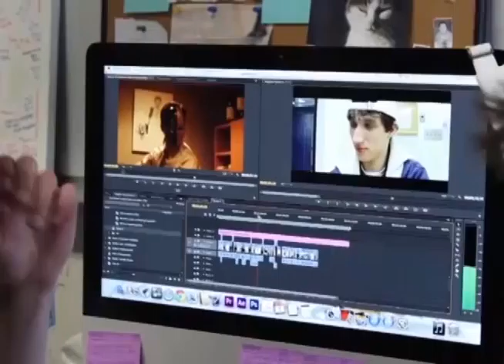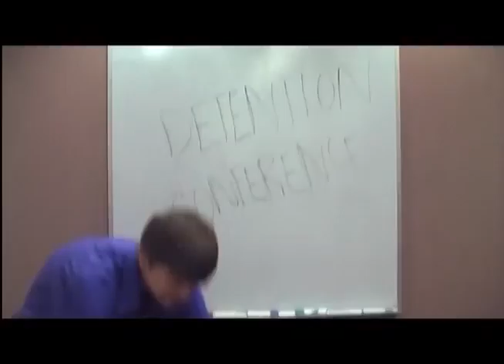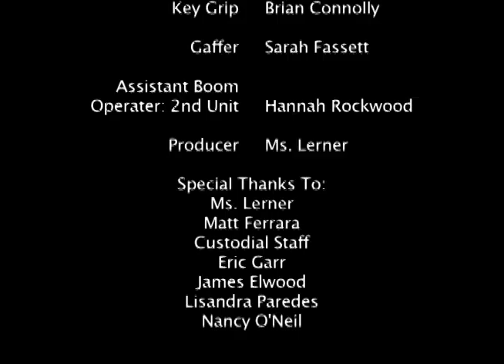Bye Bye Imbusch